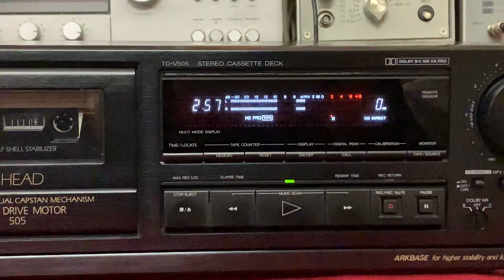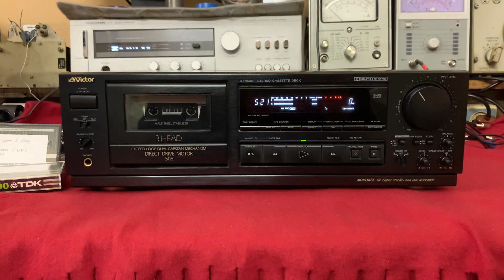Victor TD-V505, звук? 5!